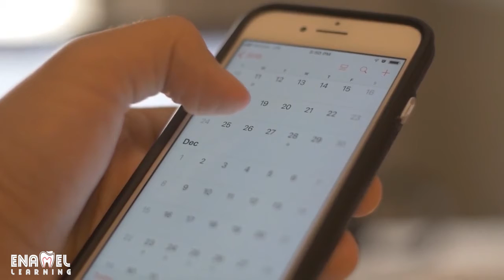Cava Assessor Workshop Promo | DEMO Video